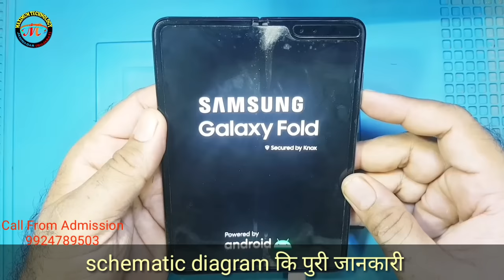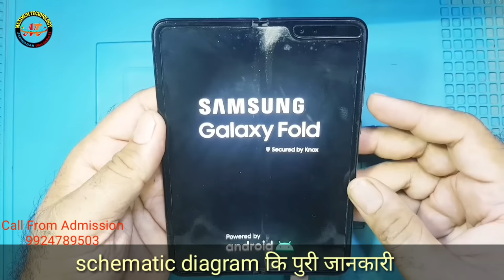Samsung Galaxy Fold (SM-F900F) Dead Phone Repair Half Short Solution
1) Course time : 1 month
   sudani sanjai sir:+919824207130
3) Admission date : 1st
4) ID proof ; adhaar card
5) Passport size photos : 3 photo
6) Hardware Course fee : 30200
7) EMMC course fee : 15200
8) Software course fee : 15200
9) complete course fee hardware, software and emmc 41200/-
10) Extra fee Hostel & food

Note :
1.There is a facility to eat & live.
2.If your call has not been picked up, deliver the
message, your message will be answered.

1)कोर्स टाईम : 1 माह
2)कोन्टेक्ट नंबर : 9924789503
3)एडमिसन तारीख : 1st to 5th
4)पासपोर्ट साईझ फोटो : 3 फोटो
5)हार्डवेर कोर्स फी : 30200/-
6)EMMC कोर्स फी : 15200/-
7)सॉफ्टवेर कोर्स फी : 15200/-
8)होस्टेल & फूड

सूचना :
1.रहने ओर खाने की सुविधा है।
2.यदि आपके कॉल नहीं उठाया गया है, तो आप मेसेज भेजे आपके मेसेज का उतर दिया जाएगा।